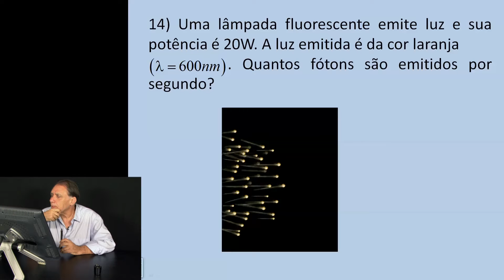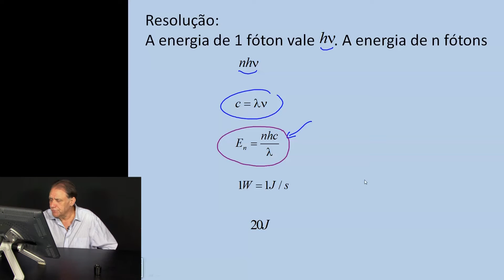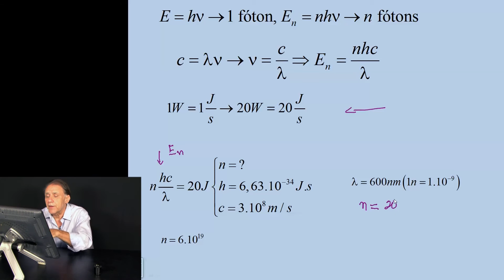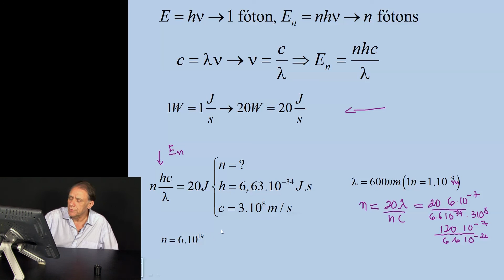Exercício de Ótica 13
Resolução de exercícios de ótica.